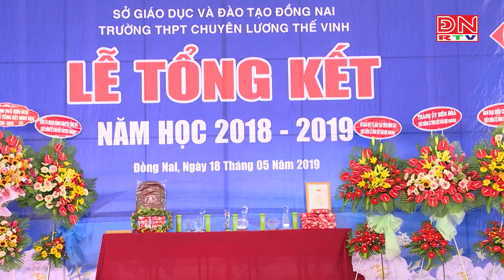Trường PTTH chuyên Lương Thế Vinh tổng kết năm học 2018 - 2019